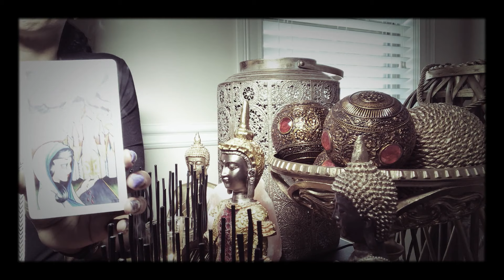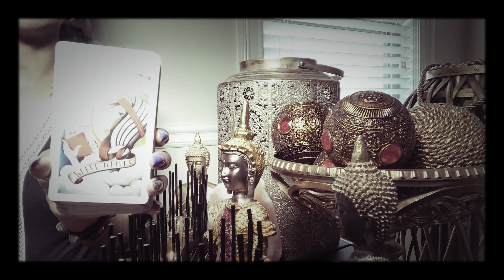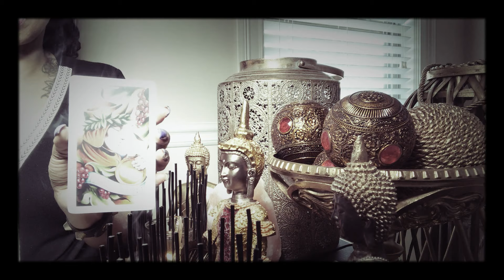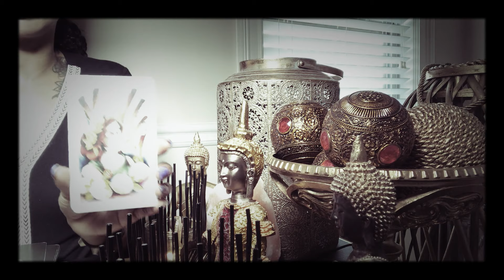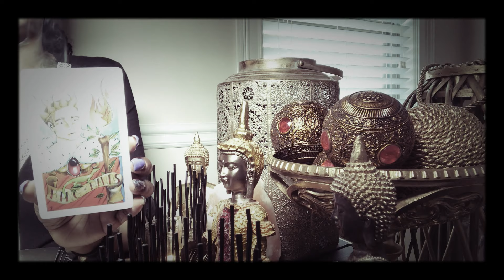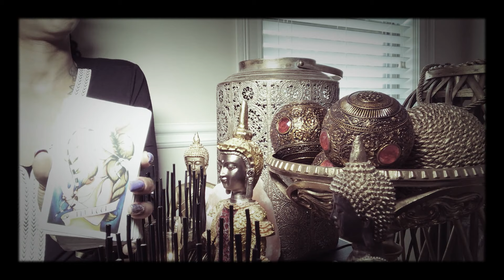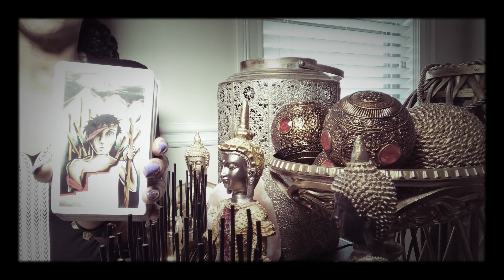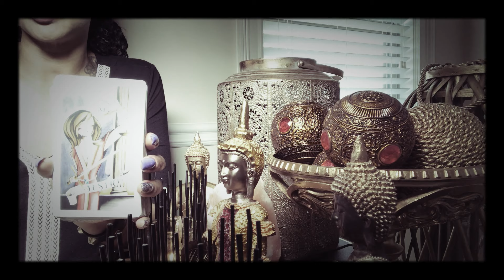MUTABLE SIGNS♊️♍️♐️♓️|GEMINI VIRGO SAGITTARIUS PISCES MARRIAGE, LOVE, PASSION, PREGNANCY & STABILITY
♐️☯️♥️🔮🃏👁🔥🔥What’s up guys! I’m High Priestess The Oracle Aka The Oracle. I hope you enjoyed this reading!🃏🔮👁 EXPLICIT LANGUAGE AND VISUALS IN THIS VIDEO.

Not excepting personal readings at this time.

Etsy shop coming soon!

Love you guys and thank you so much for tuning in!♥️

📌Thumbnail-IMVU